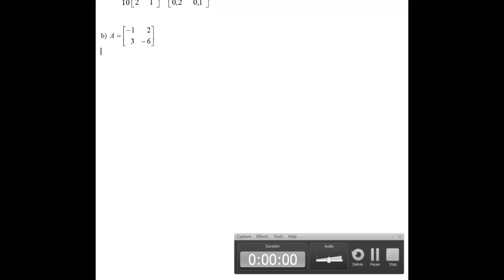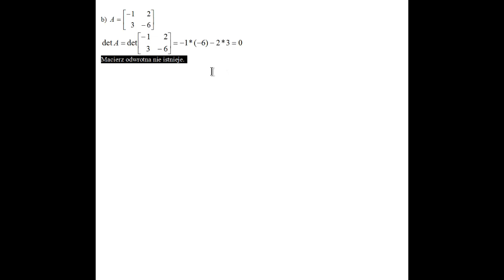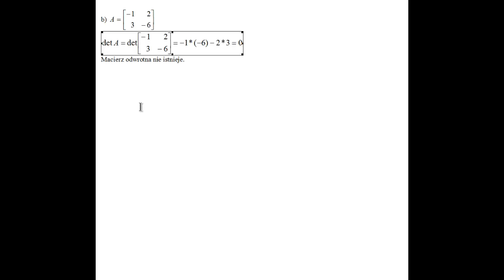Macierze - macierz odwrotna 2x2 liczona ręcznie szczególny przypadek!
Macierz odwrotna może nie być możliwa do wyznaczenia! Trzeba o tym pamiętać.. film zawiera cenne wskazówki. Zapraszam do zapoznania się z nim!